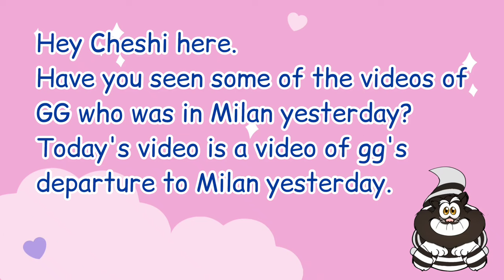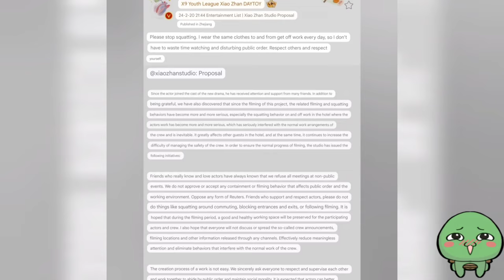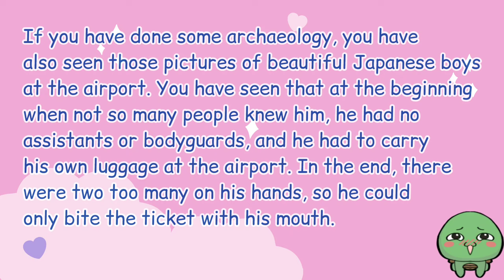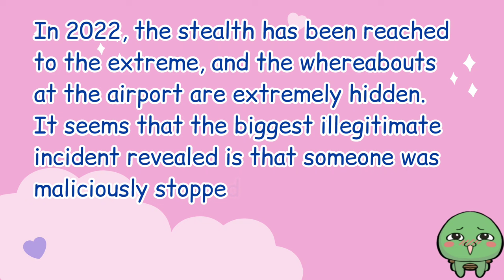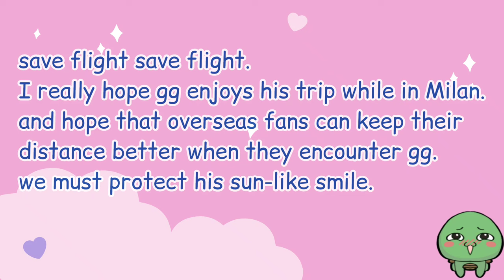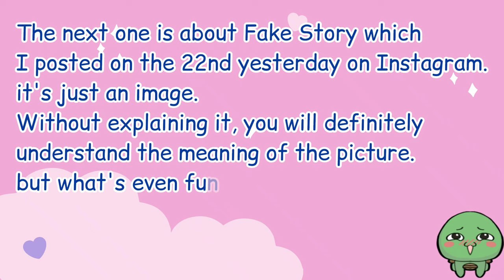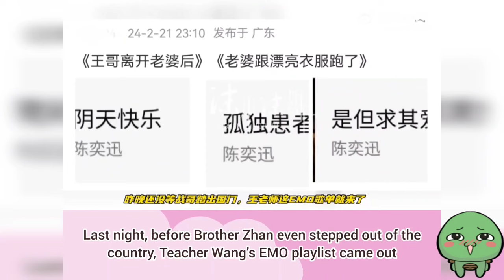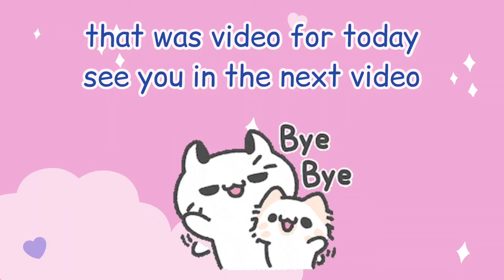[Yizhan] Chaos in Airport gg Raise his Voice | Milan FW 2024 | Caught Kissing Again CP (Pt 1)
this was video about gg that going to Milan FW 2024.
this was first part. talking about gg departured from Shanghai Airport.

Pemusik: @iksonmusic